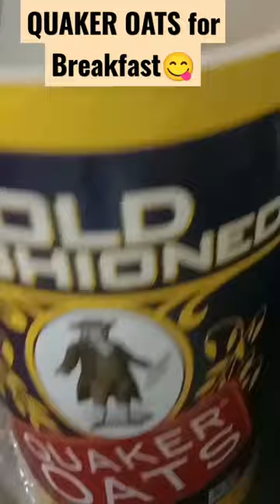QUAKER OATS with choco & banana